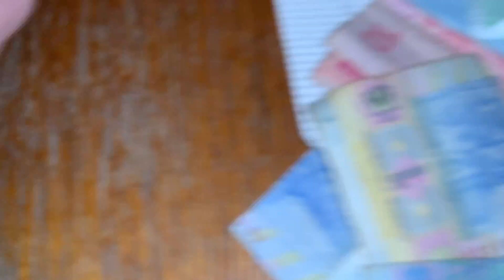ASMR but the sensitivity is at 100%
Write a comment!